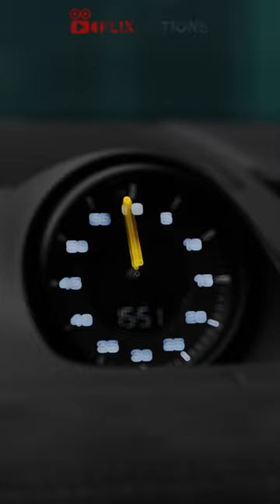Unveiling the 2023 Porsche Cayenne Turbo GT Coupe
The 2023 Porsche Cayenne Turbo GT Coupe is the most powerful and performance-oriented version of the Cayenne Coupe yet. It is powered by a 4.0-liter twin-turbocharged V8 engine that produces 640 horsepower and 850 lb-ft of torque. This engine is paired with an eight-speed automatic transmission and all-wheel drive. The Cayenne Turbo GT Coupe can accelerate from 0 to 60 mph in just 3.3 seconds and has a top speed of 186 mph.

In addition to its powerful engine, the Cayenne Turbo GT Coupe also features a number of performance-enhancing upgrades, including a revised suspension, a more aggressive body kit, and larger brakes. The Cayenne Turbo GT Coupe also comes standard with Porsche's Sport Chrono Package, which includes launch control and a variety of other performance-enhancing features.

Inside, the Cayenne Turbo GT Coupe is luxurious and well-equipped. It features standard features such as a 12.3-inch touchscreen infotainment system, a 14-speaker Burmester sound system, and heated and ventilated front seats. The Cayenne Turbo GT Coupe is also available with a number of optional features, such as a carbon fiber interior trim, a panoramic sunroof, and a rear-seat entertainment system.

The 2023 Porsche Cayenne Turbo GT Coupe is a high-performance SUV that combines luxury, comfort, and performance. It is the perfect choice for drivers who demand the best of the best.